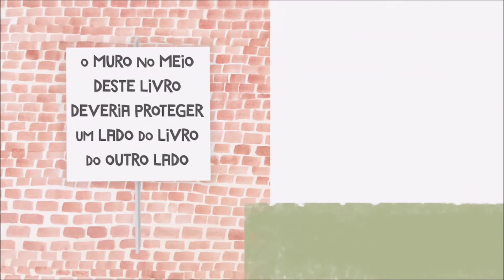Booktrailer: "O muro no meio do livro"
Uma mensagem atemporal sobre preconceito e a forma como enxergamos o outro.

Tem um muro no meio deste livro. E um pequeno cavaleiro está confiante de que o muro protege o seu lado bom do livro dos muitos perigos do outro lado - um tigre faminto, um rinoceronte gigante, além do pior de todos, um ogro terrível que seria capaz de comê-lo com uma só mordida. Mas nem tudo é o que parece...

Com gentileza e humor, "O muro no meio do livro", do aclamado autor-ilustrador americano Jon Agee, mostra que em vez de muros precisamos construir pontes!

Sucesso de vendas e de críticas, recebeu as seguintes menções:

New York Times Book Review Editor's Choice

New York Times Book Review Notable Books

Boston Globe Best Children's Books of the Year

Chicago Tribune Best Children's Books of 2018

Publishers Weekly Best Books of 2018

People Magazine Best Gift Books for Kids

Booklist Editors Choice